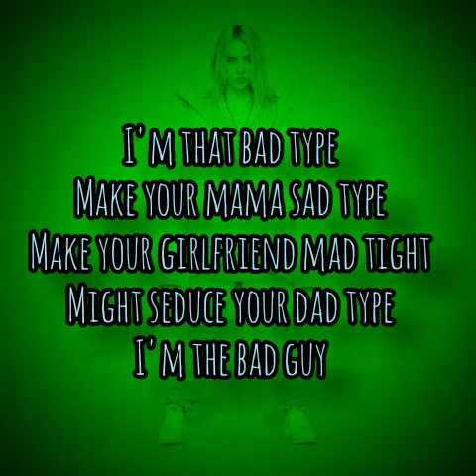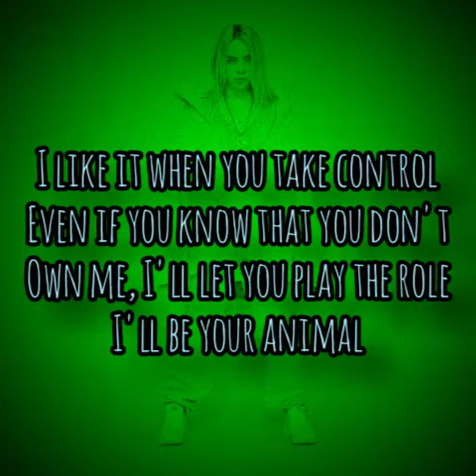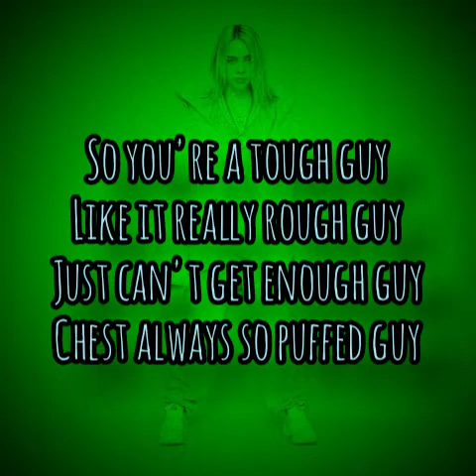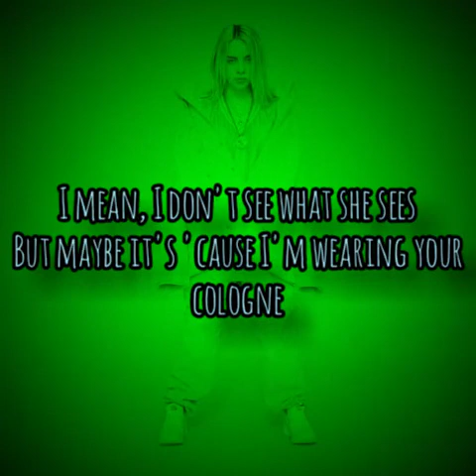Bad Guy - Billie Eilish | lyrics | Gazelle lyrics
Song owned by Billie eilish